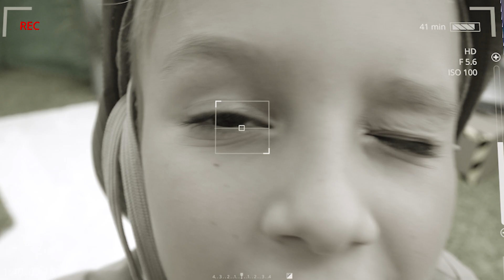ولاد اور نکی جراسک ورلڈ کھلونے کی مہم جوئی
یہ میٹل کے لیے ایک اشتہار ہے۔
ولاد اور نکی کھلونا ڈایناسور کے ساتھ کھیل رہے ہیں۔ بچوں کے لیے جراسک ورلڈ کھلونے کی مہم جوئی۔